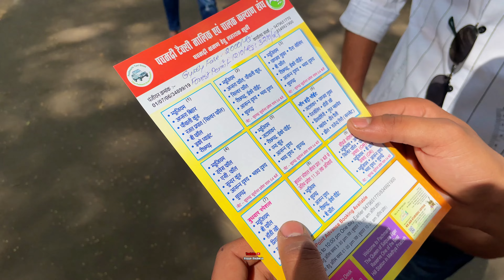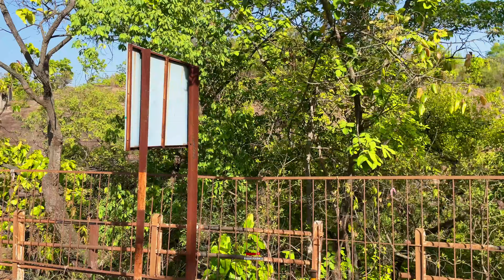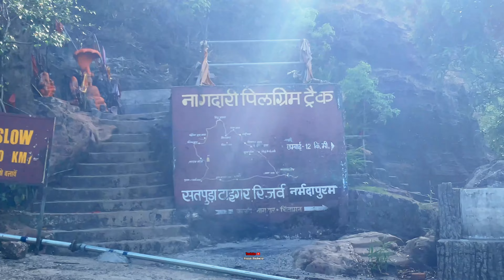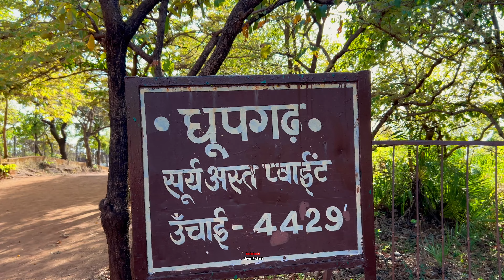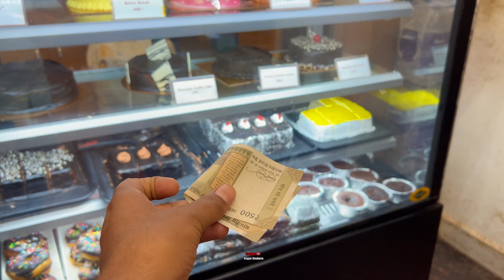Hidden Places In Pachmarhi | Pachmarhi Vlog | Day 2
हा तो भैया जय राम जी की तो बड़े भाई हम आये हैं कहा पचमढ़ी घुमने या फिर ये व्लॉग बहुत ही मजेदार है  |अगर वलॉग अच्छा लगे तो चैनल को सब्सक्राइब जरूर करें |❤️